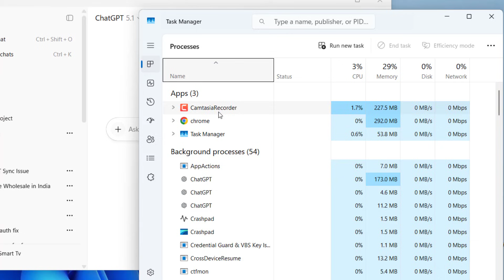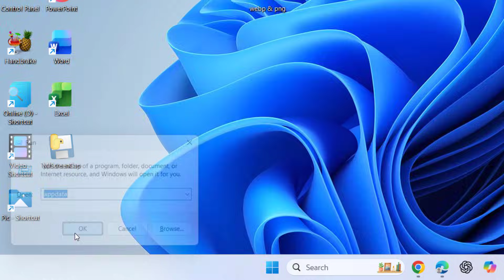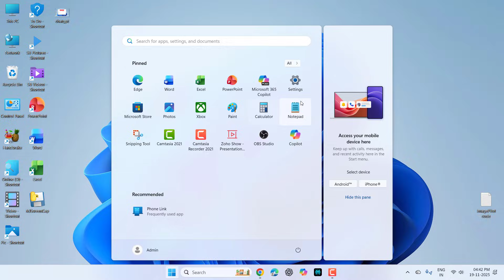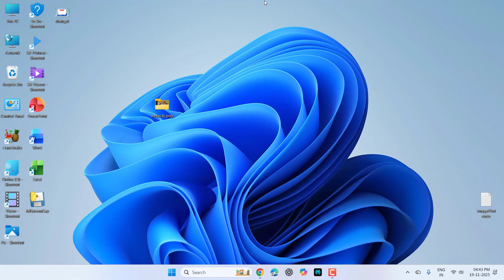Fix ChatGPT Error: “Unable to Load Conversation”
Learn How to Fix ChatGPT Error: “Unable to Load Conversation” with this simple step-by-step guide that works on both the ChatGPT desktop app and the web browser. In this video, you’ll understand why the ChatGPT Error: “Unable to Load Conversation” happens, how to quickly resolve it, and the best troubleshooting methods to restore your chats instantly. Whether you're facing server issues, browser problems, corrupted app cache, or slow internet, this tutorial will help you fix everything so you can start using ChatGPT smoothly again.

How to Fix ChatGPT Error: “Unable to Load Conversation”, fix ChatGPT Error Unable to Load Conversation in desktop app, fix ChatGPT Error Unable to Load Conversation in web browser, fix all problem of chatgpt error, fix chatgpt not working crashing issue in windows, fix ChatGPT Error Unable to Load Conversation in phone, android phone, iphone, fix chagpt not loading previous chat, fix chagpt not loading recent conversation, how to save previous chat & conversation of chatgpt